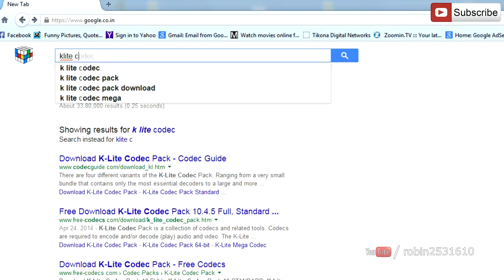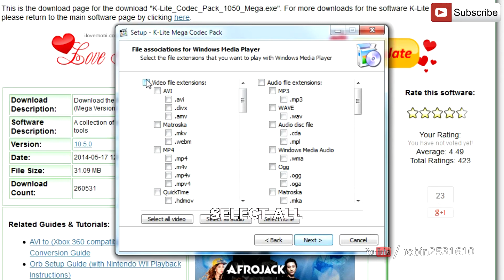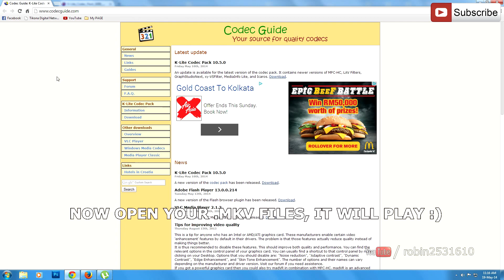HOW TO WATCH MKV FILES IN WINDOWS MEDIAPLAYER (UPDATED)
Hello guys,
I found some useful stuff for u in this video so, lets begin

Note: K-Lite is a code not a Media player. Some of the players need some certain codes to play some formats so, u need a Media player to use these codes. By default this K-Lite code pack have a Media player which plays all kinds of  Video & Audio formats, make sure that u check those option while installing the codes.

All version have same installing procedure.

This will work on :
Windows 98
windows 2000
windows xp
windows vista
windows 7
windows 8

IF U HAVE ANY Q COMMENT ME.